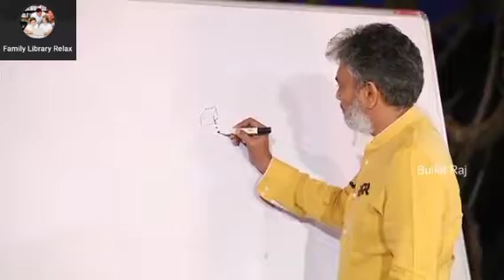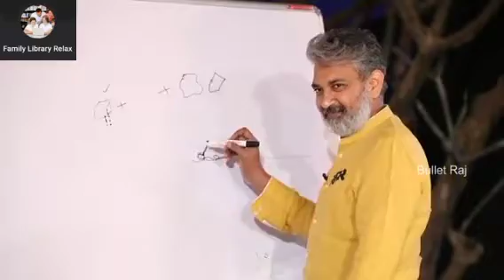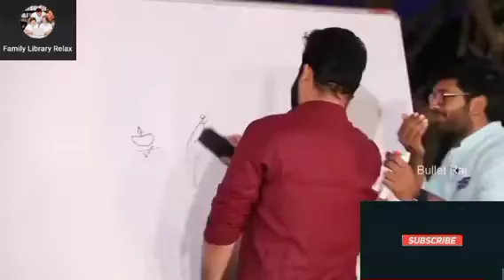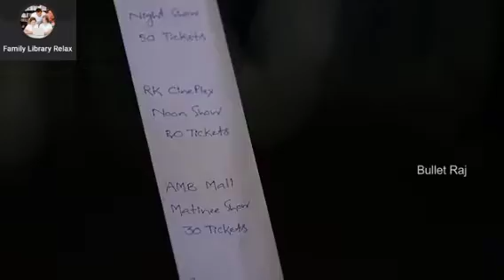RRR Telugu movie Actors Ramcharan.J.r.NTR Rajamouli interview by Anil Ravipudi